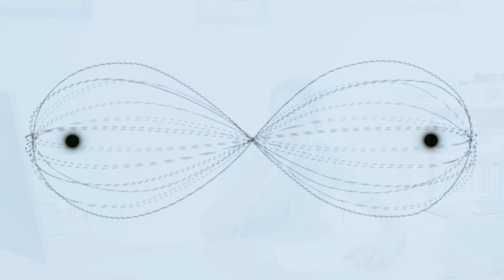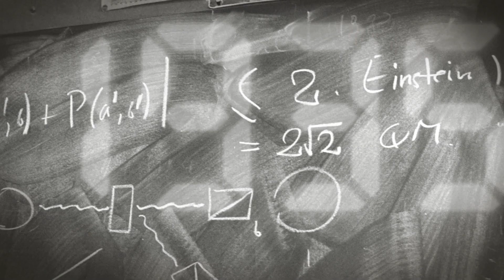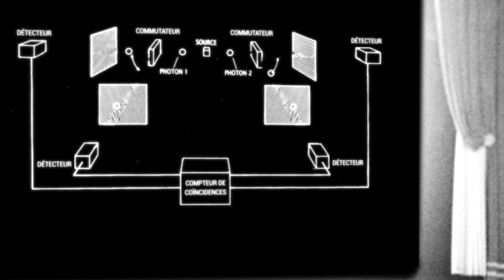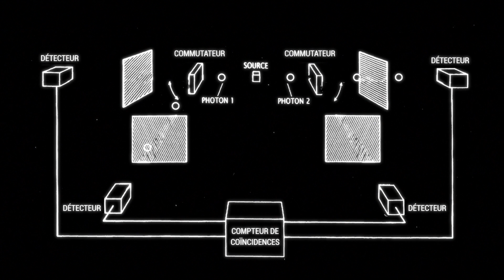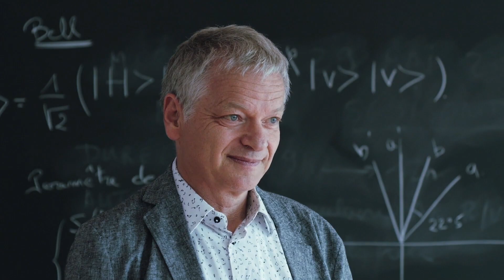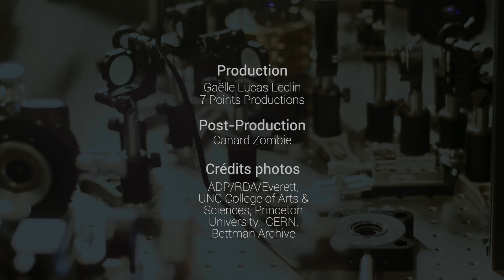Une histoire de l'intrication quantique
L’intrication quantique est un phénomène qui lie intimement les propriétés de deux particules, quelle que soit la distance qui les sépare. Cela conduit à des effets si étranges qu’Albert Einstein lui-même en doutait ! Le débat fut tranché en 1982, lorsqu’Alain Aspect réalisa à l’Institut d’Optique une expérience démontrant la réalité physique de l’intrication quantique sur des particules de lumière – des photons. Cette expérience lui a valu le prix Nobel de physique en 2022. L'intrication est devenue aujourd'hui un outil essentiel pour mettre au point des dispositifs de cryptographie ultra-performants et concevoir des ordinateurs quantiques.
À l’Institut d’Optique Graduate School, les chercheurs ont poursuivi l’étude de ce phénomène quantique fondamental. En intriquant des particules de plus en plus complexes, telles que des atomes ou des plasmons, ils ont pu étendre le champ d’application de ce processus à de nouveaux domaines de la physique.
Cette vidéo, réalisée à l’occasion des 80 ans du CNRS, retrace l’histoire de cet étrange phénomène, depuis le débat conceptuel des années 30 jusqu’aux expériences contemporaines menées au sein des laboratoires.
00:19 Qu'est-ce que l'intrication quantique ?
02:50 Les inégalités de Bell
03:25 L'expérience d'Alain Aspect
04:20 Une expérience pédagogique
05:10 L'information quantique
06:10 Toujours plus de particules intriquées

Pour en savoir plus sur la recherche à l’Institut d’Optique Graduate School

Cette vidéo a bénéficié d'une aide Investissements d’Avenir du LabEx PALM (ANR-10-LABX- 0039-PALM).